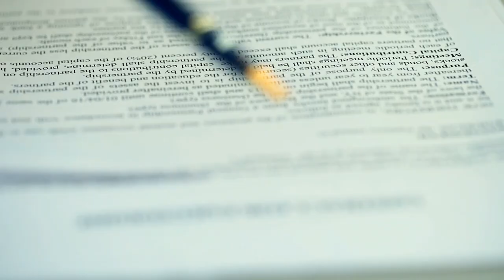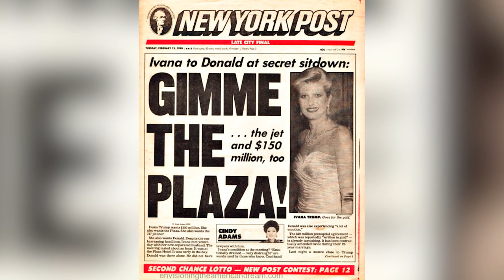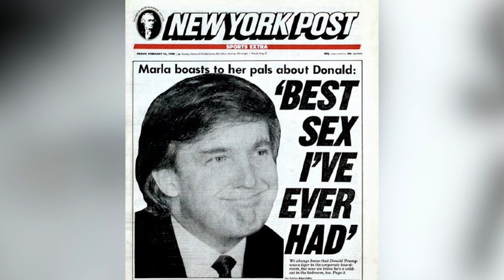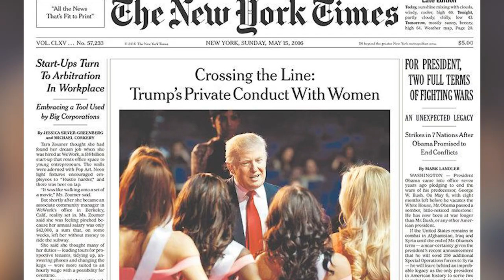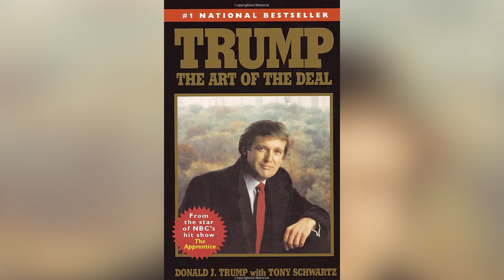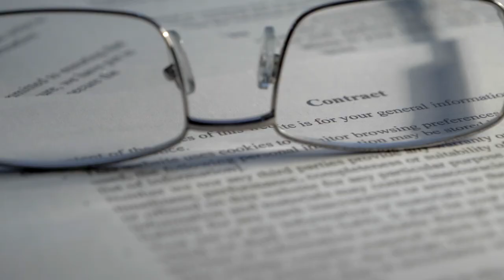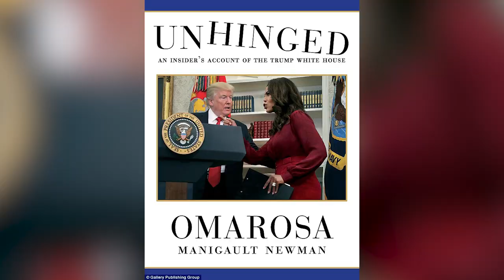Details Revealed About Trump's Complicated Love Life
Donald Trump has lived a life, that much is sure. And during that life, he's been involved with many ladies, some as wives, some as girlfriends, and some as mistresses. Some of these romances have been lost to the sands of time, at least as far as the media is concerned, but many are publicly known. We've cobbled together the total tawdry tale from 90's daytime news, tabloid covers, an endless flurry of lawsuit, and Trump's own testimony. What we have is tale of lust, commitment, and betrayal, of which even those who lived in the 80's and 90's may not be fully aware. We've connected the dots for you. Let's look at the details revealed about Donald Trump's complicated love life.

Candice Bergen | 0:00
Kim Richards | 1:24
Ivana Trump | 2:15
They kissed and made up | 3:58
Catherine Oxenberg? | 5:22
Marla Maples | 6:26
Far away | 7:50
Gabriela Sabatini | 9:05
Carla Bruni | 10:21
Rowanne Brewer Lane | 11:46
Barbara Moore | 12:39
Kylie Bax | 13:35
Allison Giannini | 14:42
Jackie Siegel | 15:30
Kara Young | 16:56
Victoria Zdrok | 18:07
Jill Harth | 19:26
Melania | 20:57
Karen McDougal | 22:03
Stormy Daniels | 23:25
Could they split? | 24:45